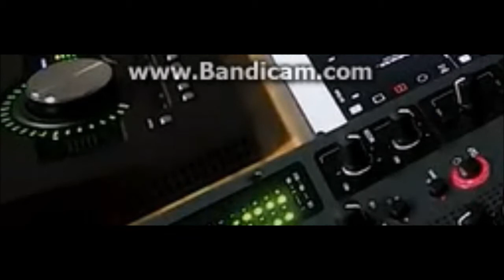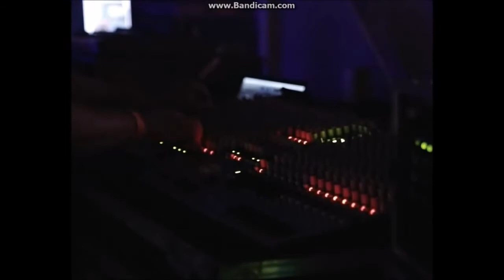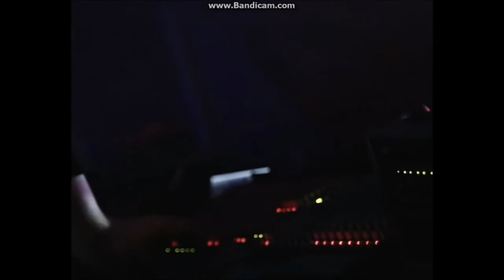Musique 1 (partie CK)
Noms des artistes =
4   Melodic techno mix 2019 (Jonas Saalbach, Colyn, Stan Kolev.../Melodic Techno  House 2019 by Nils Andreas for MTH Live /Melodic techno mix 2019 (Jonas Saalbach, Colyn, Stan Kolev...)/ mja - Hypnotized - (Minimal Deep & Techno BPM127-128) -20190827/Extrawelt Live @  Bacchanale Festival  18.09.15 - Montrea /Paul Kalkbrenner - Artbat - Tale Of Us - Other Artists (Addicted Mix)/New Boris Brejcha ,Minimal Techno Progressive House,2019 /Kollektiv Turmstrasse - Maceo Plex - N'to - Another Planet /